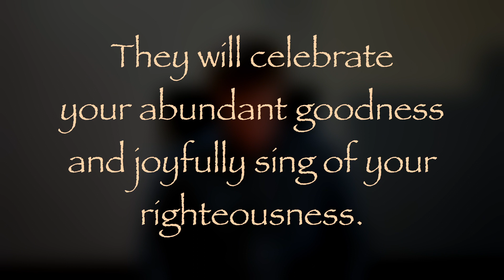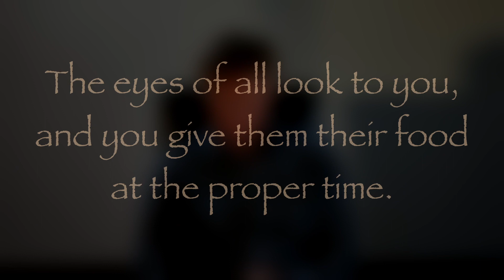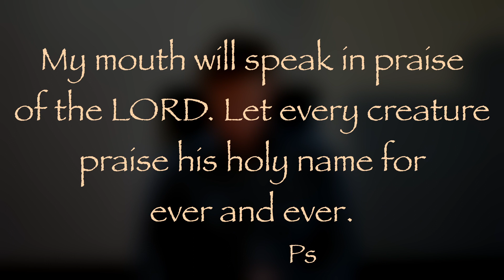The Daily Psalms - Psalm 145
Dave Smith reads Psalm 145